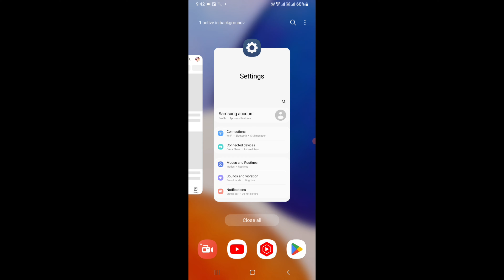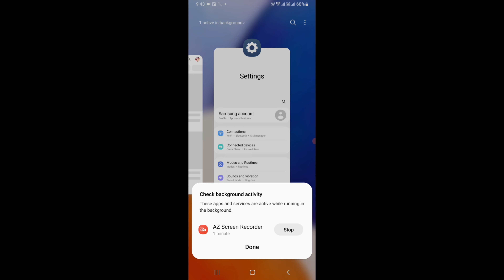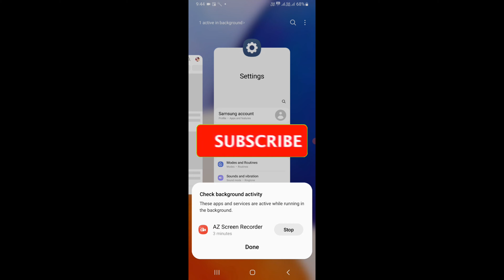Maximizing Battery Life: How to Stop App Background Activity on Android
In this insightful video, we delve into the nitty-gritty of Android battery optimization. Learn how to stop app background activity and significantly extend your device's battery life. Discover effective techniques and take control of your Android experience today!